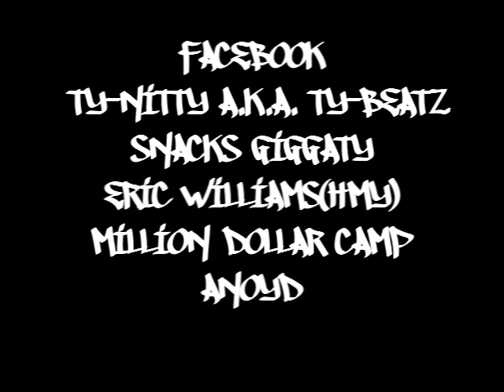MILLION DOLLAR CAMP-GET RETARDED FREESTYLE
BEFORE THE FEAST COMING SOON